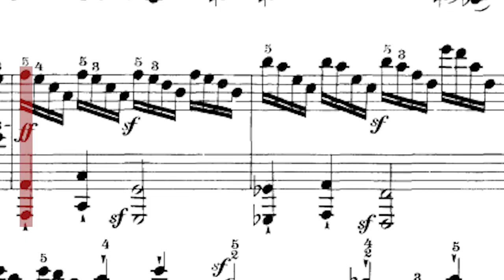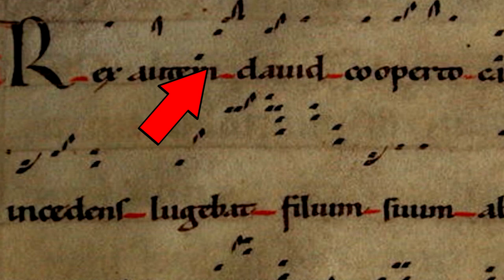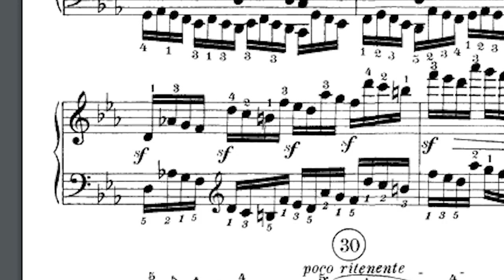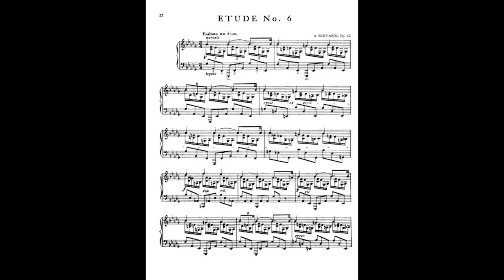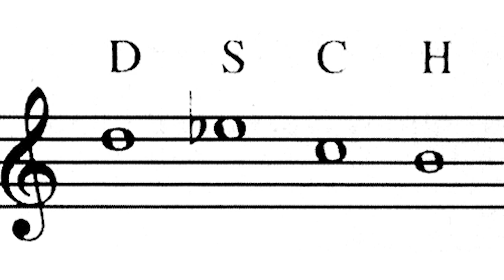Notation - Explained in under 5 minutes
An explanation and examination of music's most important development...

Video Contents:
00:00   Introduction
00:32   The History
01:50   Notation theory: Pitch
03:19   Notation theory: Time
03:56   Cryptology